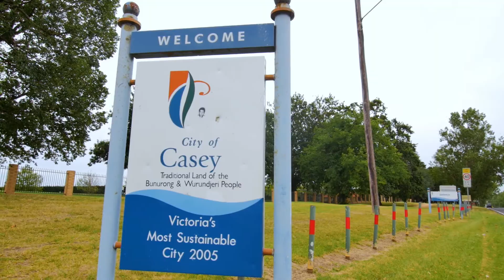41 Quarry Hills Drive, Berwick